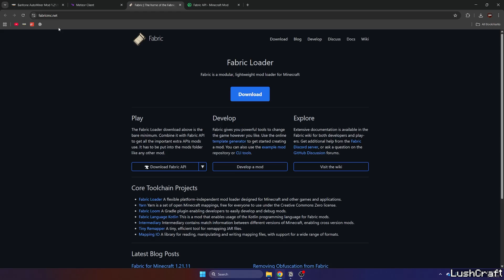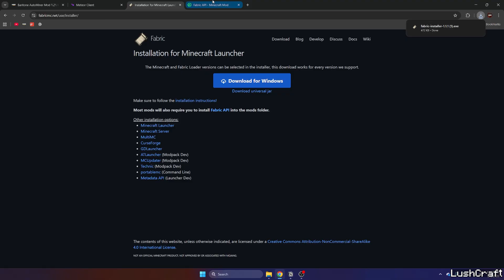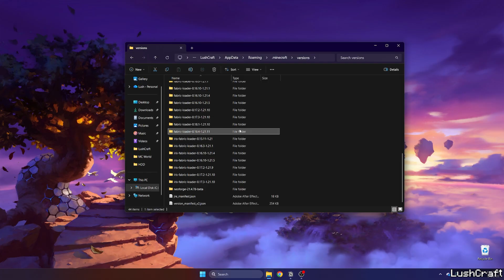How To Download & Install Baritone Autominer 1.21.11 in Minecraft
If you're tired of manual mining in Minecraft, the Baritone Autominer 1.21.11 is your new best friend. Baritone is an advanced pathfinding and automation bot that can mine for ores, dig tunnels, and explore caves all without you touching a single key. It’s widely used in anarchy servers and modded clients like Meteor or Impact.

In this video, I’ll show you how to download, install, and use Baritone Autominer in Minecraft 1.21.11, including the best commands to get started and how to run it with Fabric, Meteor, or standalone.